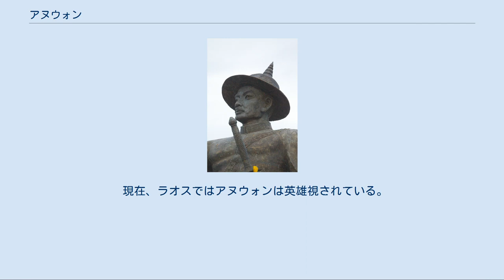アヌウォン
王の石像（ヴィエンチャン） アヌウォン王（－おう、ラーオ語: ເຈົ້າອານຸວົງສ໌、1767年 - 在位・1805年 - 1828年）はラオスにあったヴィエンチャン王国最後の王。
正しくはセーターティラート3世であるがアヌウォン王やアヌ王という名称の方が一般的である。
『大南寔録』は阿弩（A Nỗ）と呼ばれる。
 タイのトンブリー王朝時代属国であったラオスのブンニャサーン王がタイ領ウボンラーチャターニーに侵攻したので、同王朝のタークシン王は後のラーマ1世に命じてヴィエンチャンを攻めさせた。
この時ブンニャサーンはベトナムに逃げおおせたが、彼の子がヴィエンチャンに残っていたので、ラーマ1世は人質としてこれらの子らをバンコクへ連れて帰った。
この兄弟の中の三男がアヌウォンである。
 後にタイではトンブリー王朝が倒れ、チャクリー王朝がラーマ1世によって建てられた。
その後ブンニャサーン王が死ぬと、長男ナンタセーンが王として即位したが、この長男が政治に長けていなかったため、バンコクへ連れ戻し次男インタウォンを王に、アヌウォンを副王にした。
後にアヌはラーマ2世の要求に応じて、チエンセーンに何度も進軍し、タイをビルマの侵攻から守ったためラーマ2世の寵愛を受けた。
1805年兄が死ぬとラーマ2世の推挙でアヌウォンは王位についた。
アヌウォンの時代ヴィエンチャンにはインフラや寺院が多数建設され黄金期を迎えた。
 ラーマ2世が崩御すると、葬儀に参列し、ラーマ3世にラーオ人の返還を求めたが、拒否されたためここで恨みを抱き、後にタイに反旗を翻したと言われるが、実際のところは、黄金期の財力と軍事力の高まりにチャクリー王朝から独立を達成する機が熟したとアヌウォンが判断したとされる。
 タイはそのころベトナム・ビルマ・クメール・フランス・イギリスの軍事的脅威にさらされていたためこれに便乗しアヌウォンは1826年タイ領・イーサーンに侵攻、翌年にはタイからの独立を宣言し、ナーコーンラーチャシーマーなどから多くの人民を捉えたが、同地の国主の妻ターオ・スラーナリーにより反撃に遭い、退却した。
1831年、ラーマ3世はヴィエンチャンに討伐軍を送りアヌ王とその一族を捉えた。
アヌは鉄製の檻に入れられバンコクまで護送された。
見せしめとして数々の残酷刑が用意されていたが、施行前にアヌは崩御したので、アヌはバンコクでさらし首にされた。
 現在、ラオスではアヌウォンは英雄視されている。